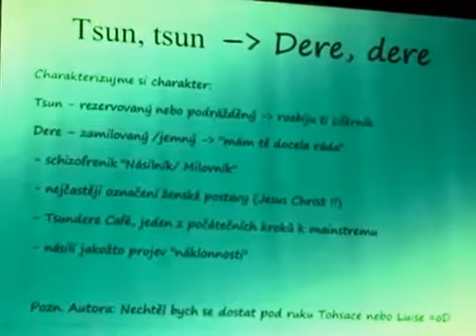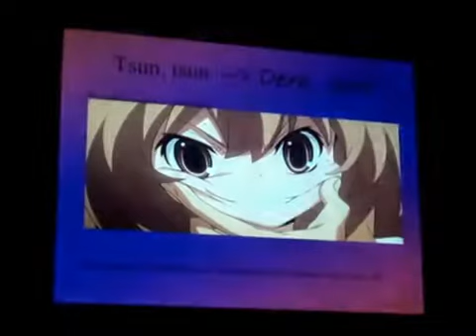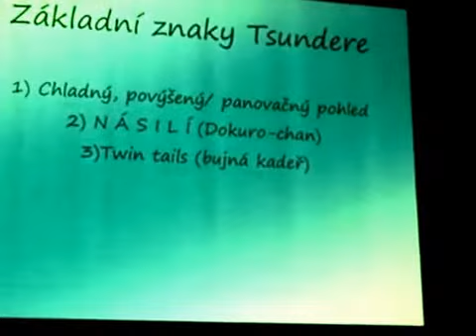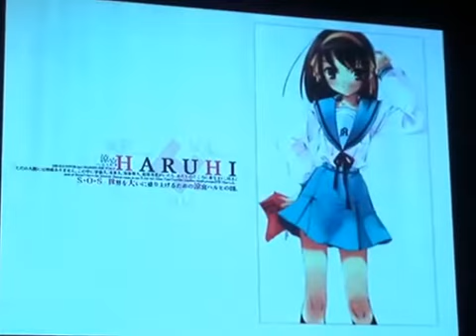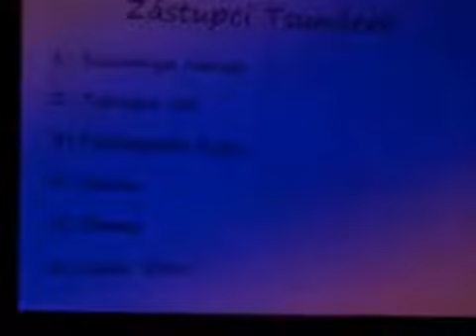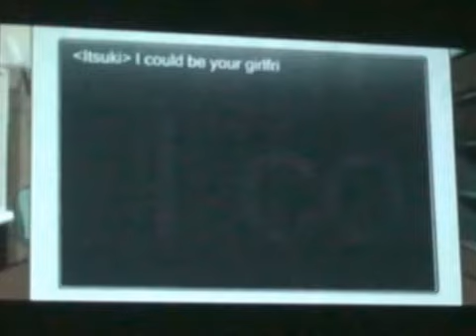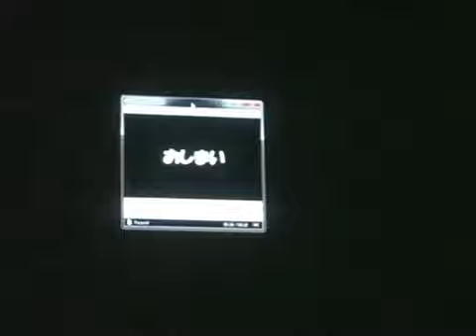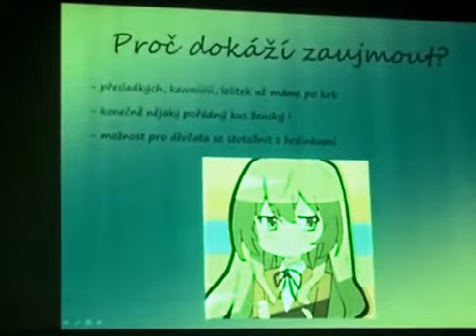CS13: PREDNÁŠKA - Tsundere